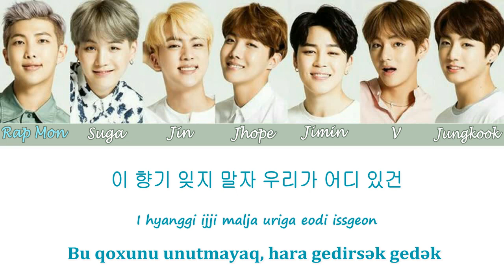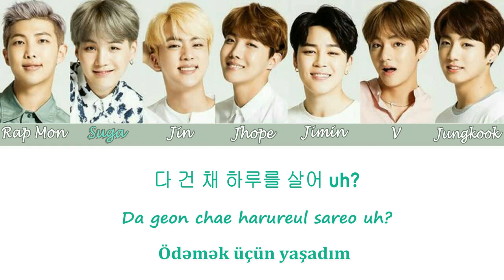BTS - Move [Color coded Han|Rom|Azerbaijani sub]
*pyeong- Koreya ölçü vahidir ( 17 pyeong~56 kvadrat metr)

Artist: BTS (방탄소년단)
Song:  Move (이사)
Album: HYYH  pt.1